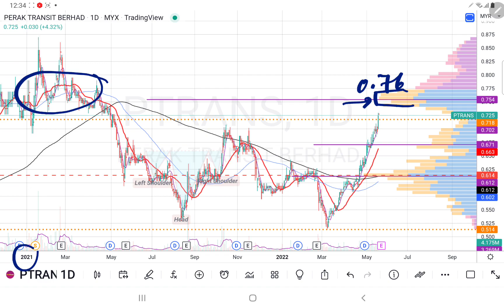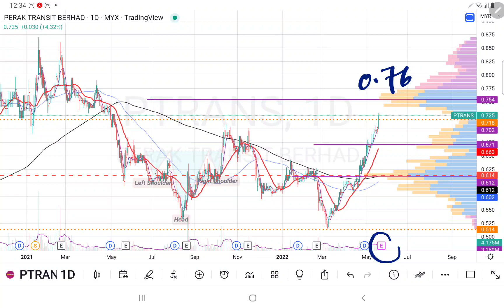23052022 PTRANS 今早突破52周新高. 看看下个阻力线在那里. 午时技术分析.